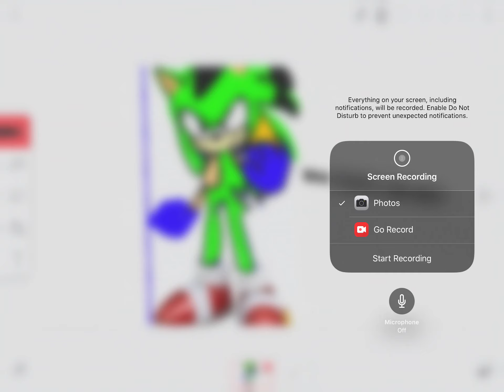Mat the hedgehog fan art